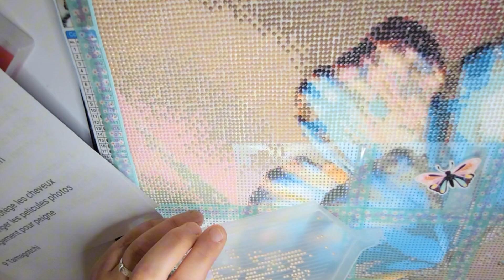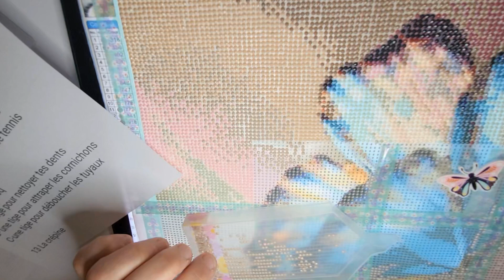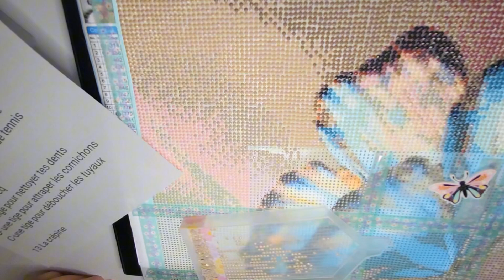Voici les Questions ❓️ thème : Objets perdus ❓️🤪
Nous vous proposons avec les Fadas du Dp @lesloisirsdenanou8418 et @chtitezaz ,un quizz

il vous suffit de répondre
➡️ soit sous nos vidéos
➡️ soit sur le groupe des Fadas
➡️ soit vous faites une vidéo en mettant quizzdesfadasdudp ou

voici les questions du quizz des Fadas du dp
thème Objets du quotidien perdus

🔸️1 View master
A - visionneuse a disque en carton
B - machine à écrire
C - projecteur

🔸️2 Travailleuse:
A- fouet manuel
B- rangement pour la couture
C - calendrier perpétuel

🔸️3 Fagoteuse:
A- une personne mal habillée
B - fait des liasses de billets
C - permet de ranger le bois

🔸️4 Wastringue
A - une serpillière
B - Un rabot
C- appareil de torture

🔸️5 Électro
A- appareil qui permet de prendre la tension
B - un jeu
C- utilisé par les électriciens

🔸️6 Osselets
A - Petits os de la main
B- Jeu de l'antiquité
C - des os pour le chien

🔸️7 Raider
A- produit utilisé par les kiné
B- voiture en acier
C - Biscuits 2 doigts coupe faim

🔸️8 Boîte à pellicule
A - produit qui protège les cheveux
B - sert à ranger les pelicules photos
C - Rangement pour peigne

🔸️9 Tamagotchi
A - Aliment chinois
B - Nom d'un joueur de foot japonais
C - Animal de compagnie virtuel

🔸️10 Manivelle de démarrage
A- outil pour démarrer une machine à laver
B - outil pour lever une barrière de passage à niveau
C - outil pour démarrer une voiture

🔸️11  des ferrets
A- des bijoux
B-un objets pour chasser la taupe
C- des embouts de lacets de tennis

🔸️12 Un tire crocq
A.une tige pour nettoyer tes dents
B- une tige pour attraper les cornichons
C-une tige pour déboucher les tuyaux

🔸️13 La crépine
A- de la peinture
B- une charcuterie
C -bouchon d évier

🔸️14 Le muselet
A -Nez du bébé rat
B - filet de fer du bouchon de champagne
C - un outil

N'Hésitez pas à recevoir les vidéos en avant première en cliquant sur rejoindre

Coodeals ➡️ Jackie13 : -13%
Oraloa ➡️ JACKIE : 10 %
Sevengreat ➡️Jackie's06OFF: 6%
Outdoor Tide ➡️ Jackie5OFF: 5 %